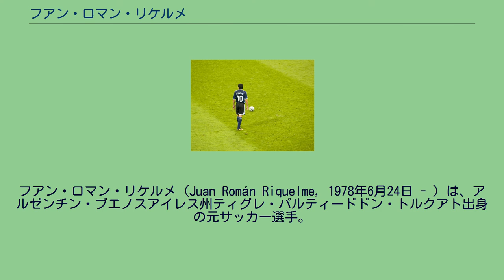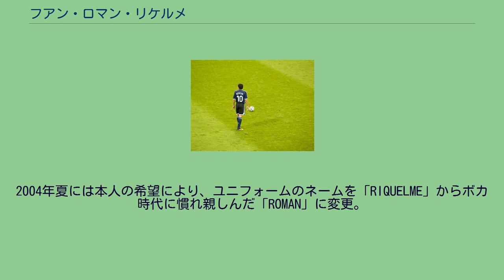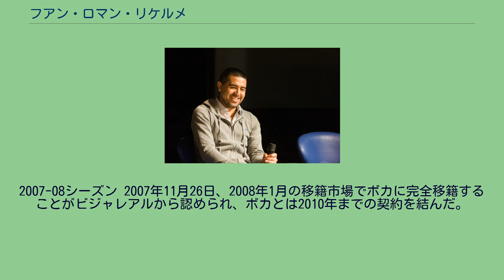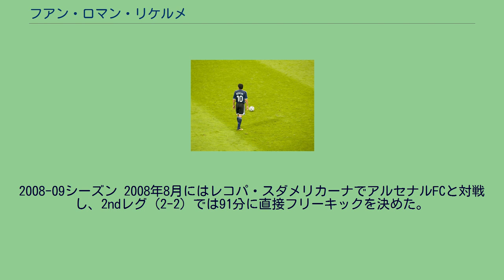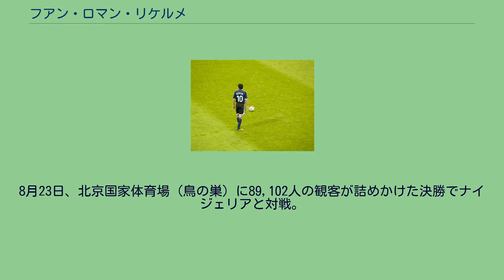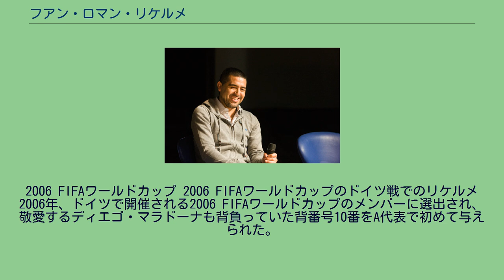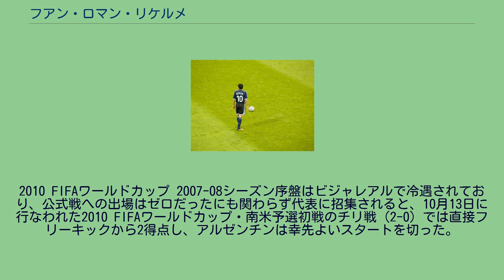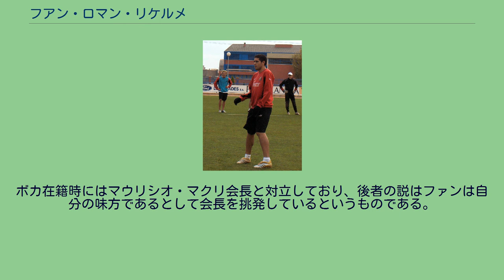フアン・ロマン・リケルメ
フアン・ロマン・リケルメ（Juan Román Riquelme, 1978年6月24日 - ）は、アルゼンチン・ブエノスアイレス州ティグレ・パルティードドン・トルクアト出身の元サッカー選手。
現在はボカ・ジュニアーズ副会長。
1996年にボカ・ジュニアーズからデビュー。
2002年にスペインに渡り、FCバルセロナとビジャレアルCFでプレーした後、2008年には古巣ボカ・ジュニアーズに復帰した。
アルゼンチン代表としては、コパ・アメリカ1999、2006 FIFAワールドカップ、北京オリンピックなどに出場した。
アルゼンチン年間最優秀選手賞を4回受賞しており、2001年には南米年間最優秀選手賞を受賞した。
リケルメ自身ほぼ自分のポジションから動かず、自らの出す極めて精度の高いパスで味方選手を動かすという現在のサッカー界ではほとんど絶滅してしまったプレースタイルの持ち主であり、その古めかしさからしばしば「恐竜」というあだ名で呼ばれている。
ブエノスアイレスの北部郊外にあるティグレ・パルティードの、貧困者が多く住む町の質素で貧しい家庭に、11人兄弟の長男として生まれた。
リケルメの誕生日（1978年6月24日）はアルゼンチンで開催された1978 FIFAワールドカップの大会期間中であり、翌日の6月25日にエル・モヌメンタルで行なわれた決勝では、マリオ・ケンペスなどの活躍によりアルゼンチン代表がオランダ代表を破って優勝を決めた。
地元のドン・トルクアト市からほど近いサン・フェルナンド市でサッカーを始め、1992年にAAアルヘンティノス・ジュニアーズのジュニアチームのトライアルを受ける機会を得た。
アルヘンティノスではセンターハーフとしてプレーし、ユースチーム時代にはボカ・ジュニアーズやCAリーベル・プレートから注目を浴びた。
1995年、アルヘンティノスのU-20チームからボカのU-20チームに移籍し、アルヘンティノスには移籍金80万ドルが支払われた。
ボカでトップ下に転向した。
トップチームのカルロス・ビラルド監督に見出され、1996年11月11日、CAウニオン戦 (2-0) でトップチームデビューし、2週間後のCAウラカン戦 (6-0) ではトップチーム初得点を挙げた。
1998年にはカルロス・ビアンチ監督が就任し、背番号10を手渡されてレギュラーに定着。
アペルトゥーラ1998でリーグ戦自身初優勝を飾り、クラウスーラ1999でも優勝して1998-99シーズンは前後期制覇を遂げた。
2000年のコパ・リベルタドーレスでは、ラウンド16でCDエル・ナシオナル（エクアドル）、準々決勝でリーベル、準決勝でクラブ・アメリカ（メキシコ）、決勝でSEパルメイラス（ブラジル）を下して南米王者に輝いた。
アペルトゥーラ2000でも優勝したほか、同年末に日本で開催されたトヨタカップではレアル・マドリード（スペイン）を下して優勝し、2000年は国内外で3冠を達成した。
2001年にはコパ・リベルタドーレスで2連覇を果たしたが、インターコンチネンタルカップではバイエルン・ミュンヘン（ドイツ）に敗れて2連覇を逃した。
ボカでの在籍期間の終盤にはマウリシオ・マクリ会長との確執があり、ヨーロッパのクラブへの移籍を要求してリーグ戦出場を拒否する行動に出た。
2002年11月後半、移籍金1100万ユーロでスペインのFCバルセロナに移籍した。
この契約直前には弟の誘拐事件が起こり、リケルメ自らが解放交渉を行なった。
身代金を支払って弟は解放されたが、この事件がボカ退団の理由のひとつであったと後に語っている。
バルセロナでは背番号10番を渡されたが、ルイ・ファン・ハール監督はリケルメの獲得を「政治的な契約」であると語り、彼を冷たくあしらった。
出場機会は少なく、不慣れなウイングとしても起用された。
その多くが途中出場だったためにボカ時代のプレーからは程遠く、トップチームでのポジションを失っていった。
コパ・デル・レイ要員となり、珍しく先発で起用されたUEFAチャンピオンズリーググループ...